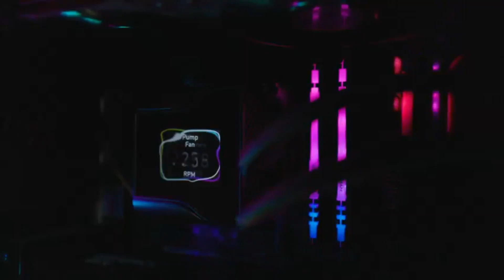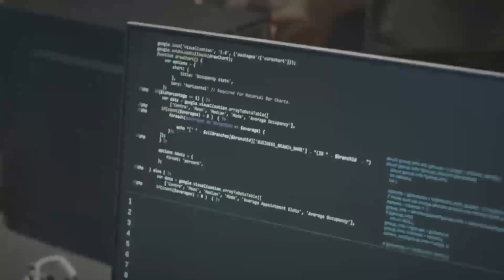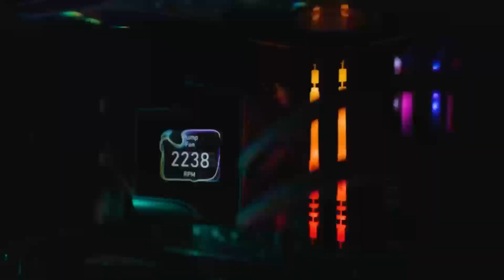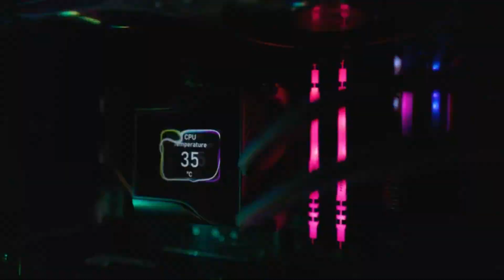AMD RX 9070 XT vs. NVIDIA RTX Series: The End of an Era?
In this video, we dive deep into the battle between the AMD RX 9070 XT and NVIDIA’s RTX series – is the RX 9070 XT the end of the line for NVIDIA's dominance in the GPU market? We’ll break down the performance, pricing, and features of both GPUs, comparing them side-by-side to see if AMD is truly changing the game. Is the RX 9070 XT really that ridiculous, or is NVIDIA’s RTX series still king?

From full leaks and benchmarks to price analysis, we’ll cover it all. Watch now to see who truly comes out on top in this epic showdown between two of the most powerful graphics cards in the market.